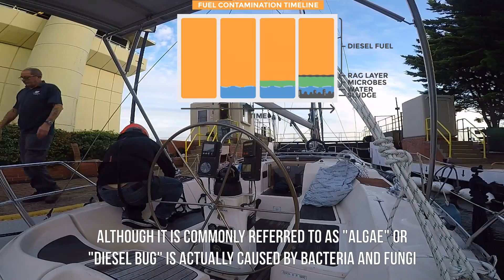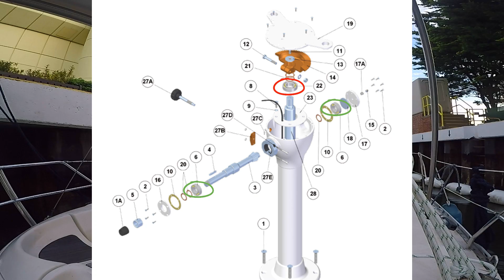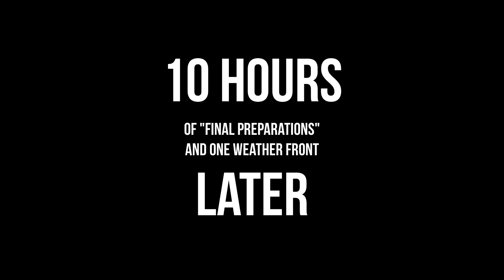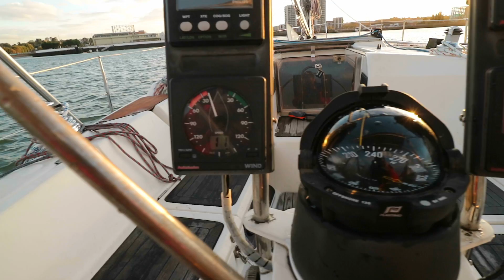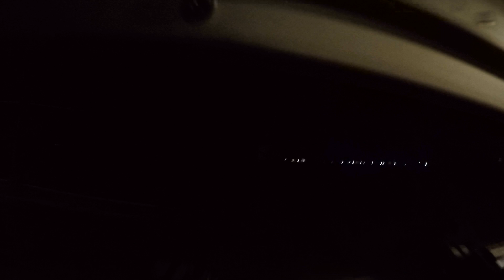Sailing Solo, UK to Belgium, Part 1: Night Sail | ⛵ Sailing Britaly ⛵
Part 3 is already online for our Patrons! Get early access from as little as $1 per month here ➜

Be first in line to receive a FREE Financial Freedom PDF which explains how we can afford to go cruising, and how YOU can too! (I am writing this right now) ➜

Get a FREE PDF ebook with details of over 3500 knots & Splices here ➜

⛵Sailing Britaly⛵ We are Chris (British), Rossella (Italian), and Emma (Britalian!) We make informative sailing videos with the aim of helping YOU achieve YOUR cruising dreams, while working for a better world.

Do you know someone who you think you would enjoy our videos? Share our channel with them ➜

This will be our last video from Gillingham Marina. We made some great friends there and will really miss the people, the marina, and the surrounding area. If you are looking for somewhere to keep your boat then check out the marina
We would like to say a big thank you to Clinton, Chris, Anne, Kevin and the rest of the team. And of course all of the lovely people we met throughout the time we were in this part of the world (you know who you are!) We hope to see you all again some day!

Fair winds!

'Sailing Britaly' is a Helvellyn Ltd brand. Helvellyn Ltd assumes no liability for property damage, injury or death incurred as a result of any of the information contained in this video. Helvellyn Ltd. recommends safe practices when working with power tools, automotive lifts, lifting tools, jack stands, electrical equipment, blunt instruments, chemicals, lubricants, open flames, or any other tools or equipment seen or implied in this video. Due to factors beyond the control of Helvellyn Ltd, no information contained in this video shall create any express or implied warranty or guarantee of any particular result. Any injury, damage or loss that may result from improper use of these tools, equipment, or the information contained in this video is the sole responsibility of the user and not Helvellyn Ltd. Disclosure: any links in this description may be affiliate links. If you decide to buy some items from them, Helvellyn Ltd may receive a small percentage compensation for having suggested the suppliers to you. (This costs you nothing) As an Amazon Associate we receive compensation for qualifying purchases. Helvellyn Ltd only recommends suppliers and products which we believe in, so there is never any conflict of interest.